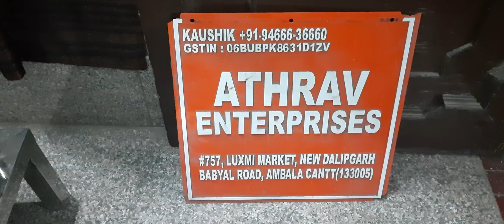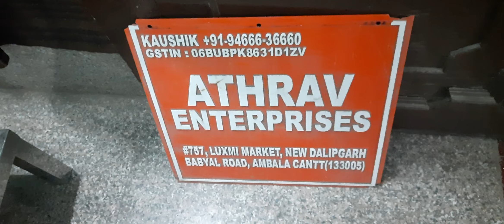pneumatic paneer press machine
PlantBasedDietsoya paneer manufacturer
athrav enterprises soy paneer
soy paneer making process
tofu maker in India
best soy paneer in India
how to make soy paneer
vegan paneer manufacturer
plant-based paneer producer
buy soy paneer online
soy paneer near me
tofu vs soy paneer
soy paneer wholesale supplier
high-protein vegan paneer
lactose-free paneer alternative
homemade soy paneer recipe
benefits of soy paneer
soy paneer for weight loss
soy paneer production process
natural soy paneer manufacturers
athrav enterprises products
soy paneer price in India
organic soy paneer
non-GMO soy paneer
how to use soy paneer in cooking
soy paneer nutritional value
vegetarian paneer substitute
handmade soy paneer